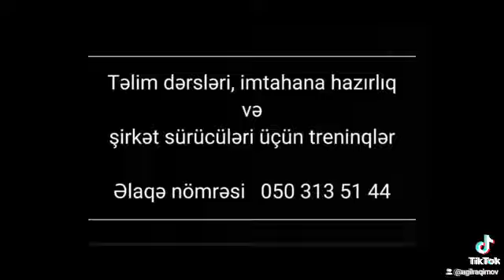12 марта 2023 г.